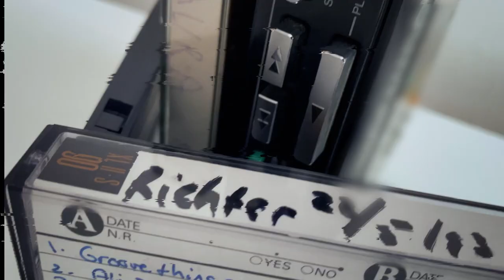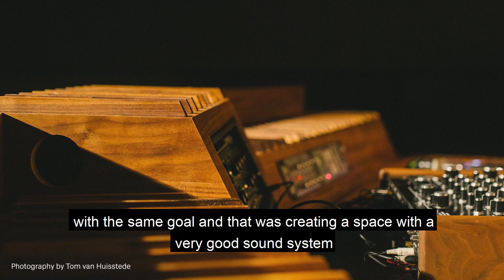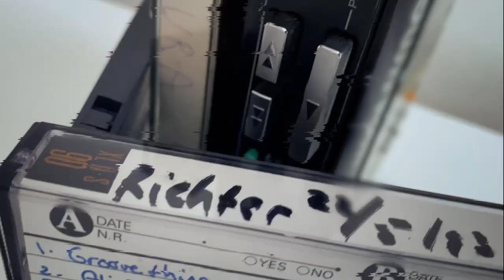Asahi Super Dry - Discovery Deconstructed: Kamma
Discovery Deconstructed:  The journey from spark to discovery told through five objects

When you deconstruct a discovery, and look at how it started and where it came from, you will always find a story of curiosity at its core. Break that down further, and you will find a story behind each of the personal objects that led to you where you are in your live today.
In this series, we have collaborated with some of the world’s most revered artists to unpack what led them to their greatest discoveries. From listening bars to immersive dining, we look at the objects that inspired these forward thinking creations, and how we can continue to keep our curiosity alive by discovering new things in new ways.

Kamma
A purveyor of a wide range of sounds, Kamma is known for going beyond her roots to open one of the first Sound Bars in Amsterdam.
Together with Masalo, she is behind the rising Amsterdam party series “Brighter Days”, a festive get together, celebrating dance music culture to the fullest. Here she has graced the decks with masters such as Hunee, Colleen ‘Cosmo’ Murphy, Ge-ology and Kuniyuki Takahashi.

Watch the video to see how she was inspired to create one of the first sound bars in Amsterdam, Doka.